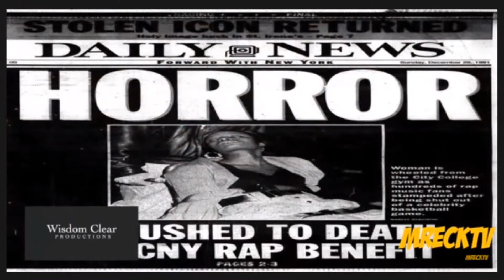CHILLI TAKES CLIVE DAVIS HOSTAGE INCLUDING.....THE BAD BOY FAIRY TALES **5/29/21**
💙You Can Only Know What You're Aware Of💙

Never get attached to People with your Consciousness.
Your discernment is about interpreting ENERGY!
Feelings are for KNOWING ENERGIES not becoming attached to them.

👽ATTACHMENTS CAUSES SUFFERING👽

👻SIMULATION OFF GRID~ Livy Sekia